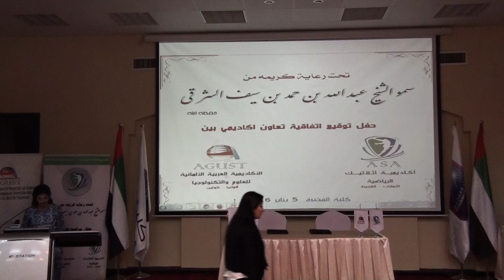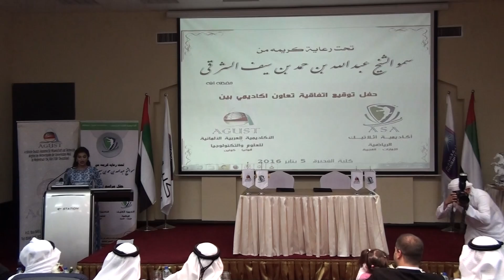حفل توقيع اتفاقية التعاون الأكاديمي(3) الأكاديمية العربية الألمانية وأكاديمية أثلاتيك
حفل توقيع اتفاقية التعاون الأكاديمي (3) بين الجامعة العربية الألمانية للعلوم والتكنولوجيا وأكاديمية أثلاتيك الرياضية في الامارات
كلمة الدكتور مصباح ابراهيم جعفر خلال مراسم توقيع الاتفاقية
الامارات العربية المتحدة - امارة الفجيرة   5 يناير 2016